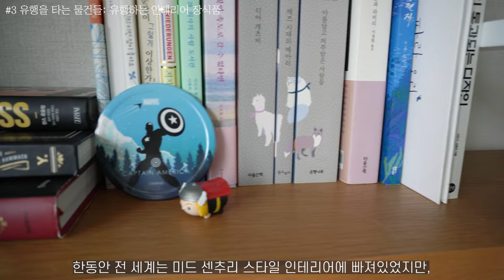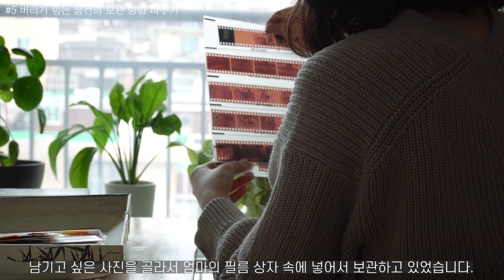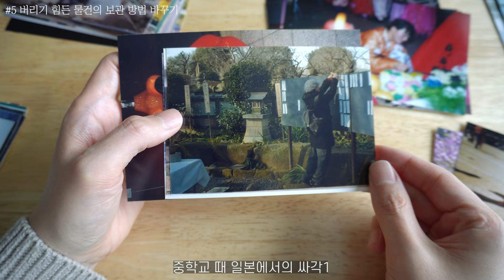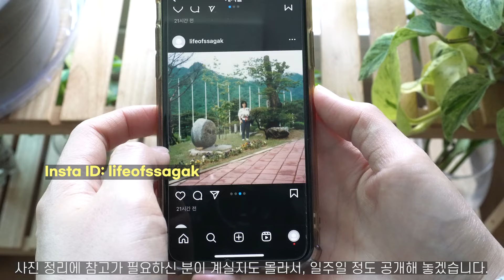🏠 올 봄에 내가 버린 물건들 | 나의 물건 버리기 기준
안녕하세요 싸각입니다.
최근 몸이 회복이 더뎌서 영상이 많이 늦었어요.
기다려주셔서 정말 감사합니다ㅠㅠ...

저는 계절이 바뀔 때마다 대청소와 함께 물건을 버리는데요.
이번 봄에 제가 비워낸 물건들, 그리고 물건을 버리는 기준에 대한 영상이에요.

늘 그렇듯 편안하게 볼 수 있는 영상입니다.

00:00 intro
00:23 유통기한/사용기한 지난 물건
02:06 지난 1년 동안 한 번도 사용하지 않은 물건
03:08 유행이 지난 물건
04:30 라이프 스타일의 변화로 사용하지 않게 된 물건
06:16 추억이 깃든 물건이라면, 물건의 보관 방법 바꾸기